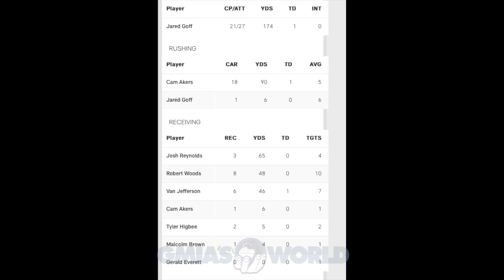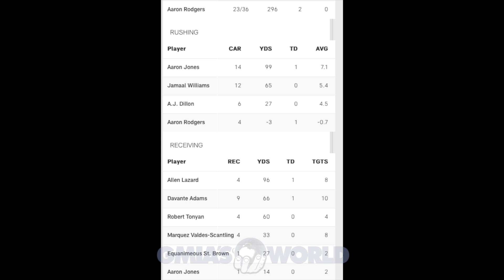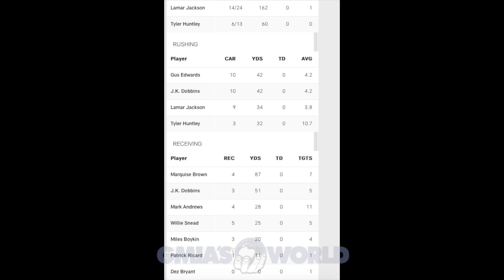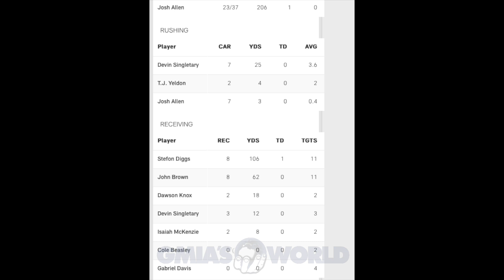AARON ROGERS WINS AARON DONALD CRIES! LAMAR JACKSON INJURED IN LOSS TO BILLS! NFL Divisional 2021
NFL divisional 2021 Saturday Games Packers Rams ravens Bills NFL Podcast

Todays NFL Podcast features Official GmiasWorld NFL Commentary and BEST Takeaways from National Football League Games+:
Official NFL Podcast Breakdown
Official NFL Regular Season Games Breakdown
Official NFL Playoffs Games Breakdowns